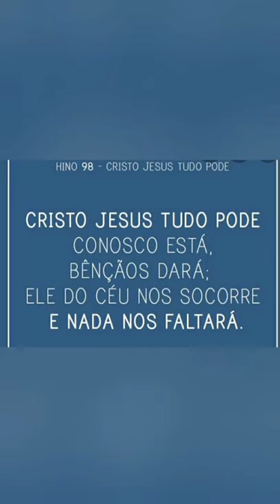Hino 98 - Cristo Jesus tudo pode. Clarone contra alto.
Contra-Clarone + playback orquestra.